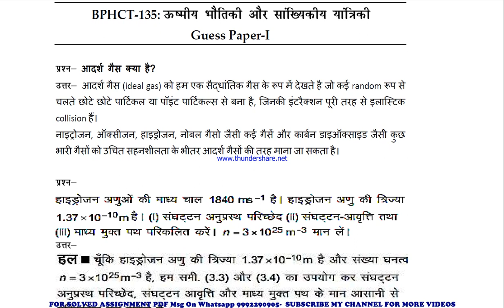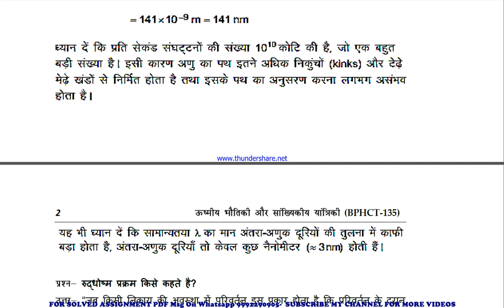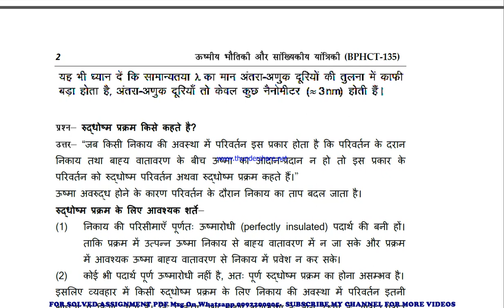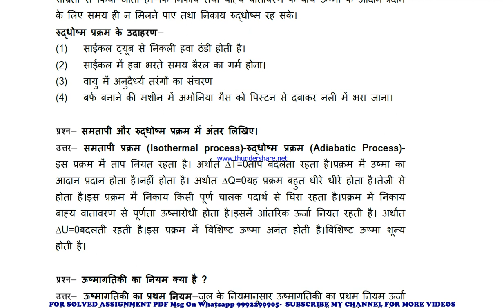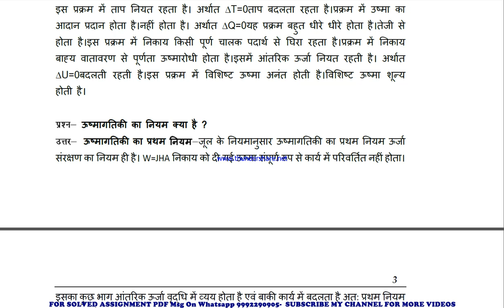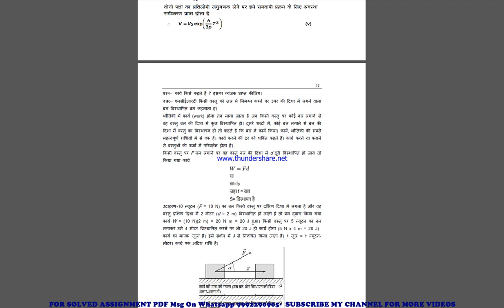bphct 135 guess paper in hindi | bphct 135 important questions | bphct 135 study material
bphct 135 previous year question paper,
bphct 135 important questions,
bphct 135 important questions 2024,
bphct 135 sample paper,
bphct 135 study material
bphct 135 sample paper 2024,
bphct 135 guess paper,
bphct 135 guess paper 2024,
bphct 135 previous year question paper in hindi,
bphct 135 important questions in hindi,
bphct 135 important questions 2024 in hindi,
bphct 135 sample paper in hindi,
bphct 135 sample paper 2024 in hindi,
bphct 135 guess paper in hindi,
bphct 135 guess paper 2024 in hindi,

guess paper,
ignou guidance,
ignou assignment,
ignou books,